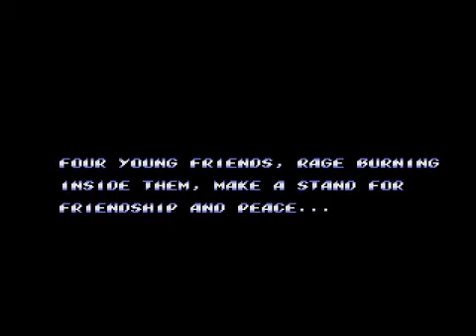Cody (Final Fight) em Streets of Rage 2 (Mega Drive)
Hack de Streets of Rage 2, com a opção de jogar com Cody do Final Fight 1.Um Hack muito bem feito por sinal